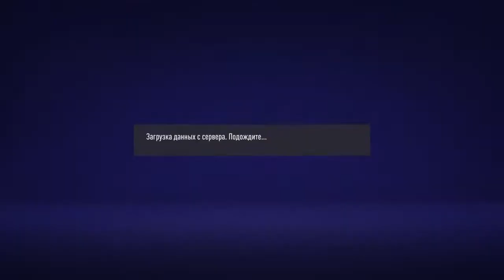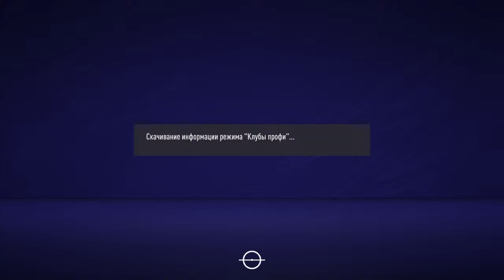CEFL | 5 round | FC Bars - MF Moscow